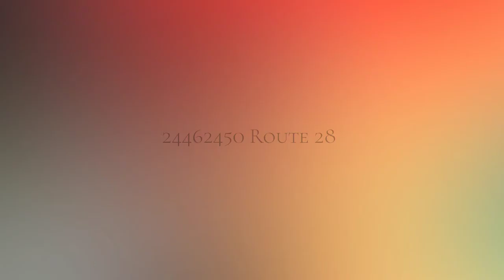24462450 Route 28 , Hurley, New York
Presented by Lawrence OToole, Lawrence OToole Realty.